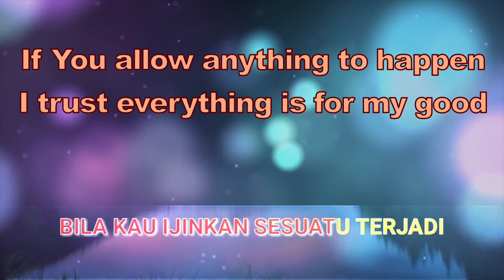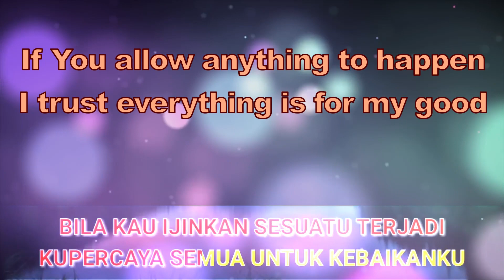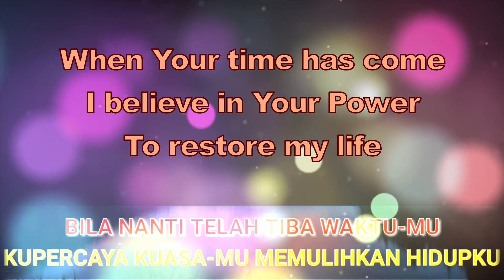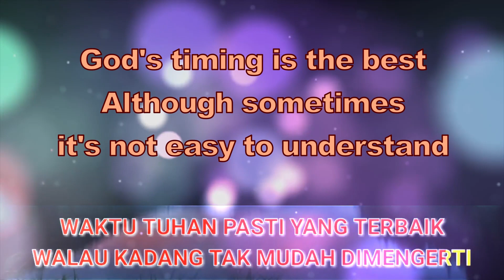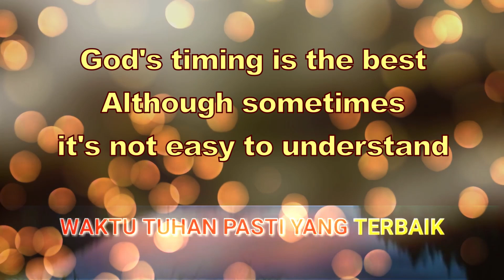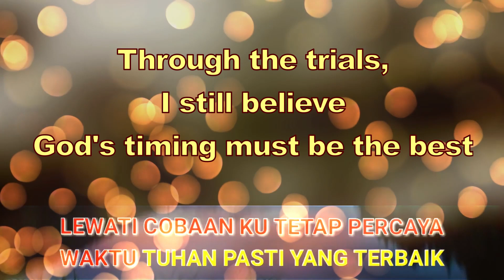Offering Song (2021-02-07)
Eliza